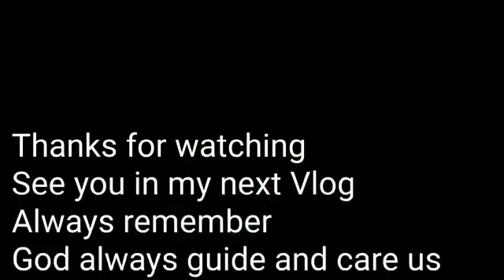How To Cook Kau Yuk Mui Choy (Istilo Malaysia)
This dish is regarded as quintessential Hakka offering,Very much in the vein of rustic but comporting food, Something which reflects the soul of Hakka Cuisine uncomplicated but bold,heavy on salty flavors,

Ingredients:
1 Kilo Pork Belly
2 Tbsp light sauce
1 Tbsp garlic chopped
1 Tbsp ginger chopped
3 pcs dried chilli cut
300 g dong chai. salted
500g  dong chai sweet
Soaked for 20 minutes, drained

Seasoning:
2 Tbsp light sauce
1 Tbsp oyster sauce
1 Tbsp dark sauce
1 Tbsp sugar
3 Tbsp Shao Xing wine
2 Tbsp water